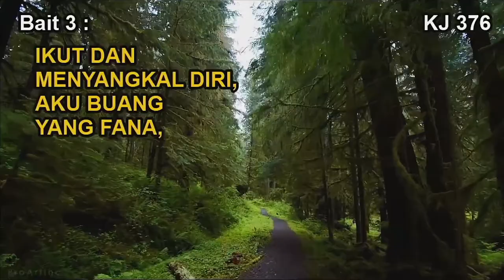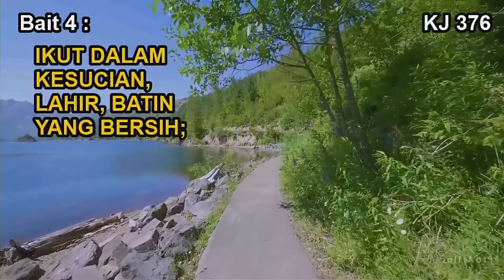KJ 376 – Ikut Dikau Saja Tuhan